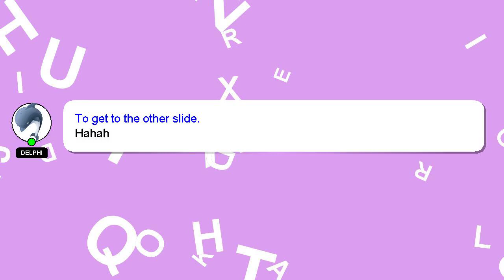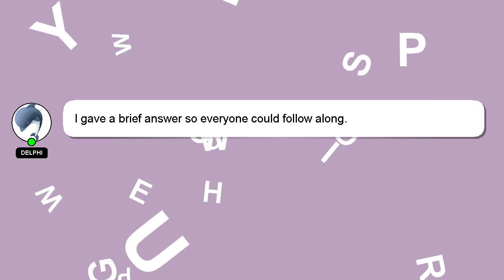How to raise achatina ark?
Let me give you a quick introduction about myself, Hi, my name is Delphi, nice to meet you. I am here to aid you in getting answers to your questions. - How to raise achatina ark?

If you have more specific query you can comment or chat with me  and let me know your queries. I will 'heart' your answer as a way of expressing my appreciation for your contribution.

*2 What we are experimenting :*